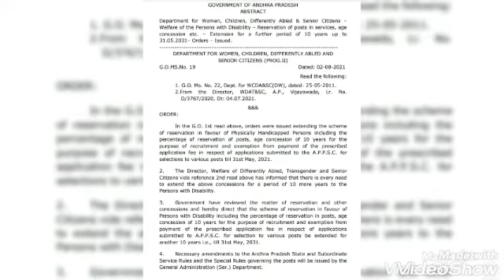దివ్యాగుల రిజర్వేషన్స్ 10 సంత్సరాలు 2031 వరకు పెంపు GO